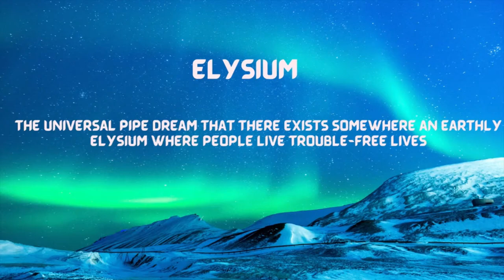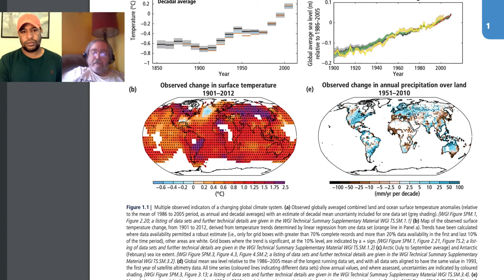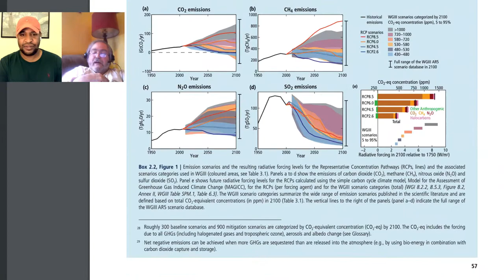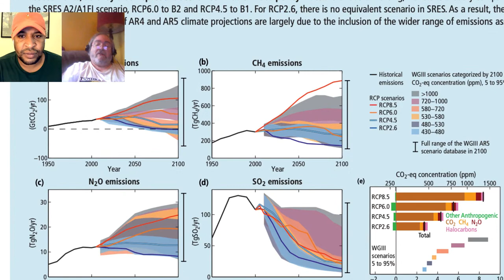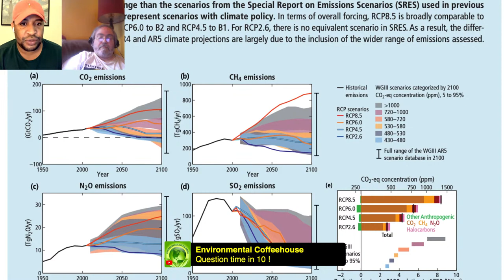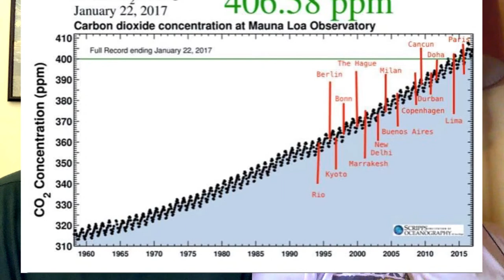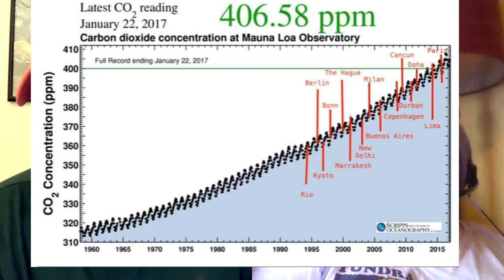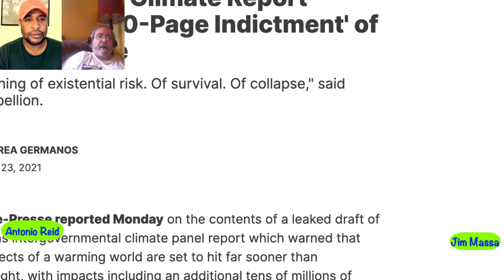It seems the IPCC now realizes, oh shoot. Too little, too late?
Join Antonio Reid and Jim Massa for their first ever live discussion together on ECH.
Original ECH Video compilation -Elysium~the universal pipe dream that there exists somewhere an earthly Elysium where people live trouble-free lives~
Beyond Elysium
Aljezra
Trending
WION